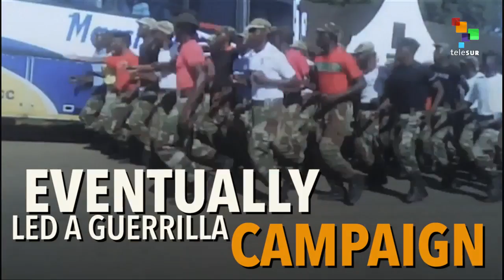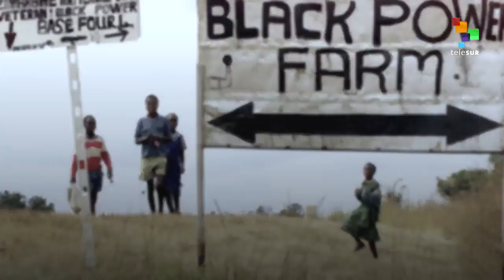The Legacy of Robert Mugabe - The Liberator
Despite his resignation, Mugabe will be remembered by many for his role in defeating white supremacist rule and colonialism.